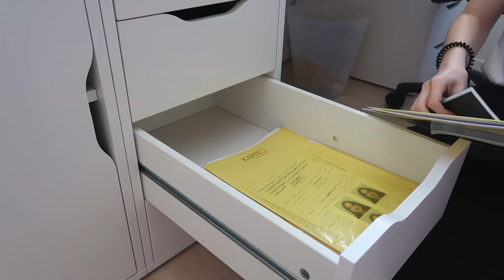• Clean With Me⎪Je range ma chambre et organise ma salle de bain⎪ZoWé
Coucou, aujourd'hui je vous retrouve pour une nouvelle vidéo dans laquelle je vous montre comment j'ai réorganisé ma chambre ainsi que ma salle de bain!

P.S: Mon bureau ainsi que ma bibliothèque viennent de chez IKEA

✎ Infos sur la vidéo:
- Logiciel de montage : FINAL CUT PRO X
- Caméra :  Canon G7X II
                    Canon EOS 700D  + 18-55mm STM
                                                    + 50mm 1.8 STM
                                                    + 55-250mm STM

Zoé